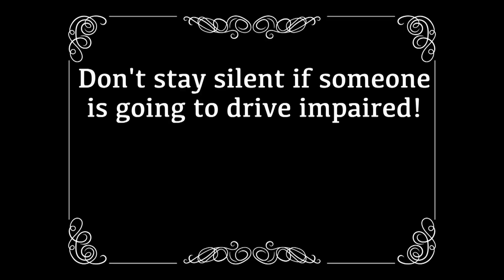Don't Stay Silent!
Safe driving takes a clear head, a steady hand, and good reactions. Unfortunately, you don’t have any of those if you’re driving impaired. To drive that message home, here’s a video from the National Road Safety Foundation.